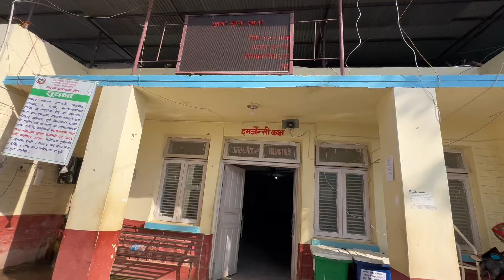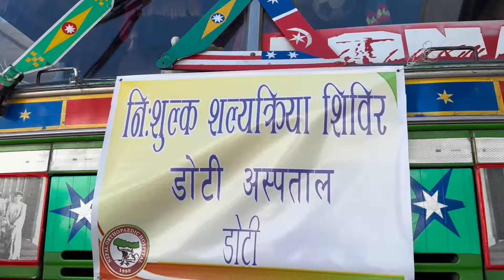Health Camp In Doti | Nepal Orthopedic Hospital |Travel Vlog KTM to Doti |Serve With Smile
-This is a memorable trip that we made to Doti district of far western region of the country.
-With the use of limited resources and manpower, we provided health services (ortho) to as many as patients visited in hospital.
-It was a challenging yet very fruitful working together with energetic, ambitious and hardworking health team. So proud to be part of this team.
Viewer description is advised.